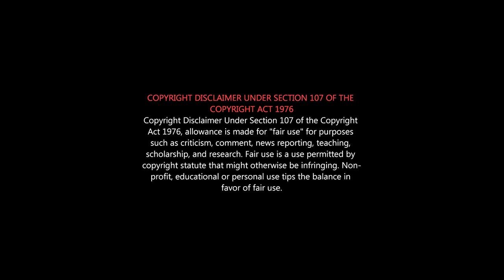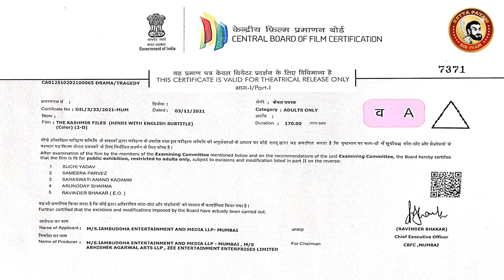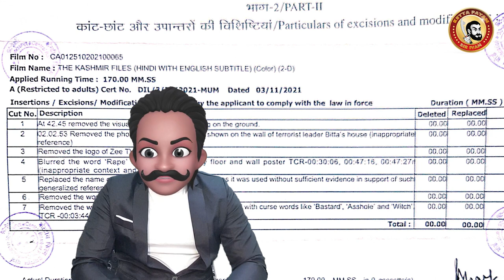The Kashmir Files Deleted Scenes | The Kashmir Files Censor Cuts | ஏன் எந்த reviewersம் REVIEW தரல?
Finally a review in Tamil on THE KASHMIR FILES
அழகான காஷ்மீர் எவ்வளவு கொடூரம் நிறைந்துள்ளது...
The Kashmir Files Genuine Review